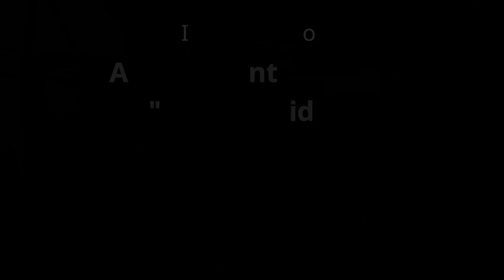Usapang Motor With @JawoMotovlog | Paano Nagsimula ang LA Squad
🔥Derudz AUTO CARE - @derudzautocare